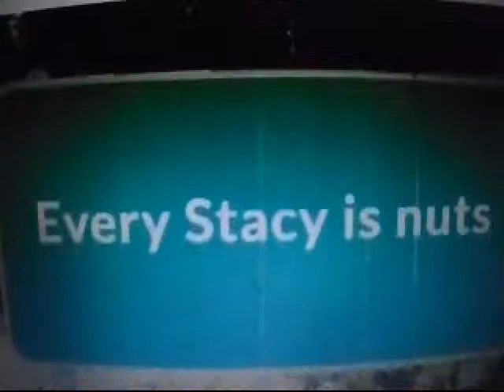do you like any of my outros? 2018